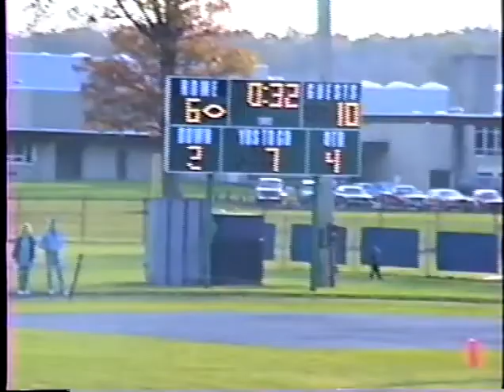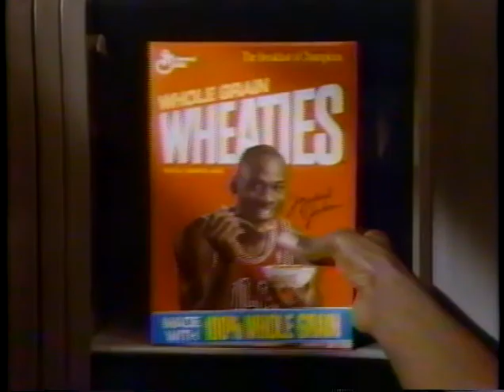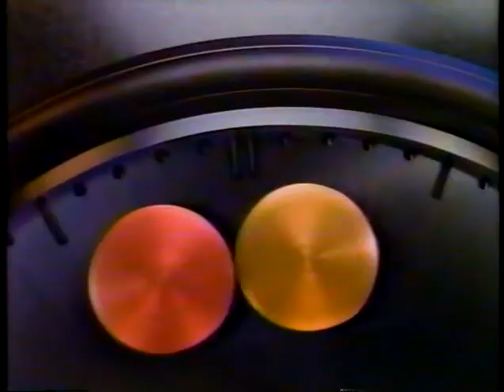1990 Erie Mason Eagles 8th Grade Football vs Dundee and Beford